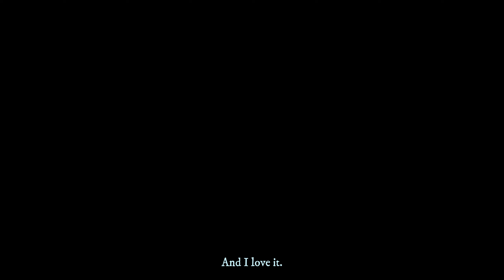BE MY HORDE | EARLY ACCESS Launch Trailer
BE MY HORDE IS AVAILABLE NOW IN EARLY ACCESS

Be My Horde is a top-down 2D survival roguelite. Become a formidable necromancess, and make your enemies a resource! Resurrect each fallen foe, create massive hordes of the undead, and use the harvested souls to enhance your skills, growing more powerful with each death. PRAISE BE MORIANA!